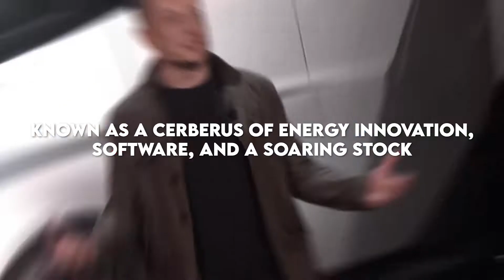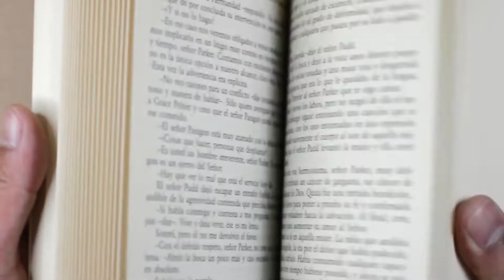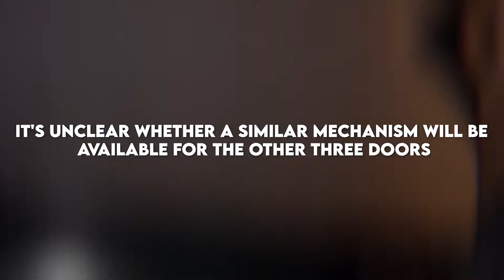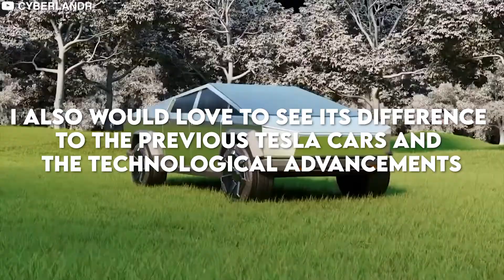INSANE Tesla Cybertruck News! Elon Musk JUST REVEALED Cybertruck Update 2023!!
INSANE Tesla Cybertruck News! Elon Musk JUST REVEALED INSANE UPDATE 2023!!

Are you a fan of technology? Do you love cars? Have you seen the new Tesla cyber truck 2023 prototype? You should because it will blow your mind.

Tesla had of course moved the eagerly awaited production start from 2022 to 2023 bringing disappointments to many fans and buyers but the project seems to be back on track!
Welcome to Elon Musk Newest.

About Elon Musk Newest
🎥 Videos about ElonMusk, Tesla and SpaceX videos
🎨 Written, voiced and produced by Elon Musk Newest